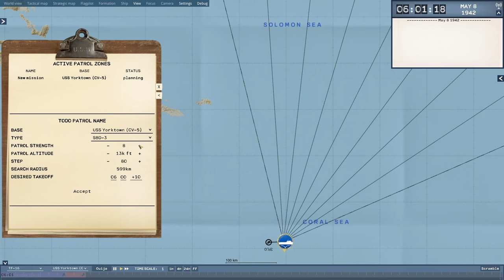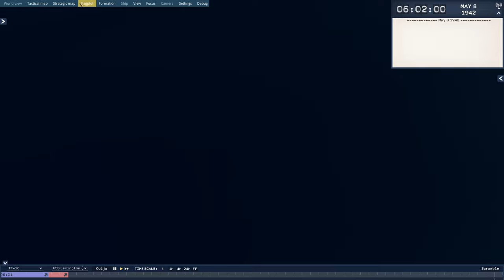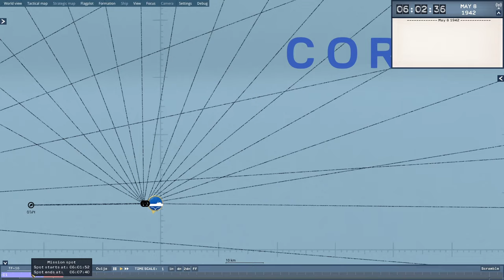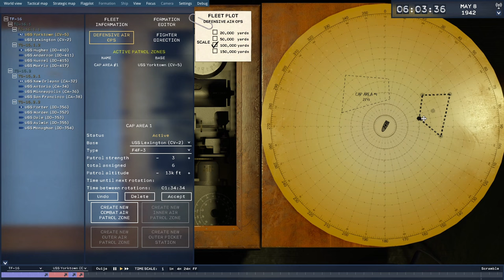Pacific Morning Routine - Starting the Day in Task Force Admiral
Get ready for your morning routine in Task Force Admiral, where you'll engage in a carrier duel with the formidable Shokaku twins on a regular basis!
The user interface is still a work in progress with respect to final labels and names, but most elements are already in place - still, the basic stuff is already around and kicking. In this video, we set up Search, Combat Air Patrol and Strike missions first thing early in the morning, and both fleets manage to find each other practically at the same moment. The race is on...!

Thanks in advance for your understanding regarding the state of affairs - and for sharing to those who you think will enjoy! Cheers :)

The Team